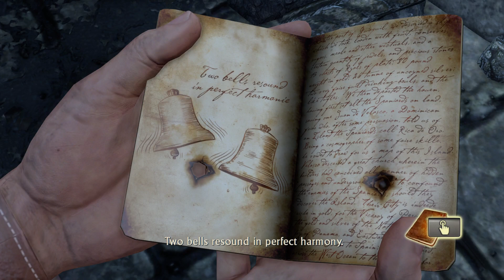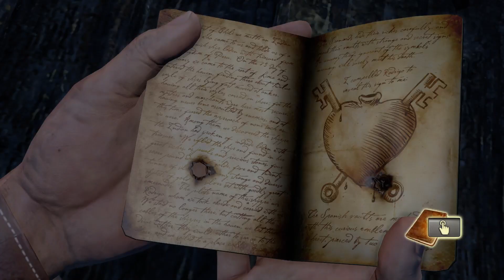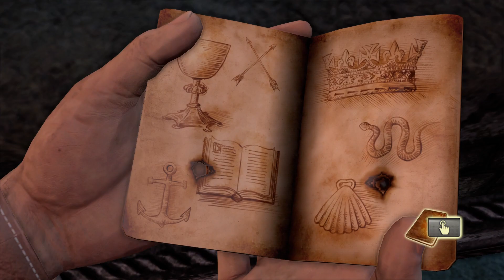Uncharted Series Pt. 4